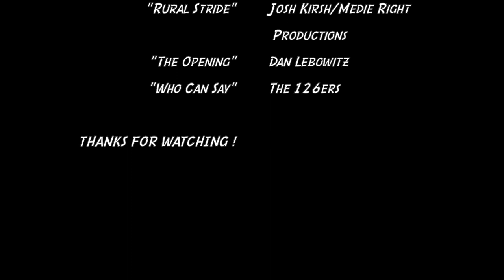Two Cockpit Deck Beams are installed in the 1973 Egg Harbor Sportfish - Boat Restoration EP044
The Renovation of a Classic 30ft 1973 Egg Harbor Sportfish boat continues with the installation of two cockpit deck beams and some associated support pieces.